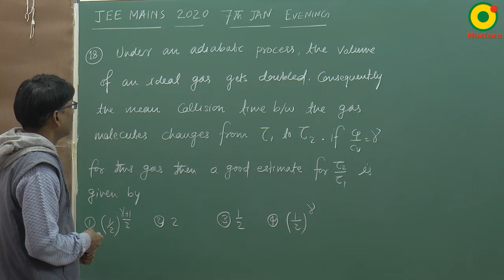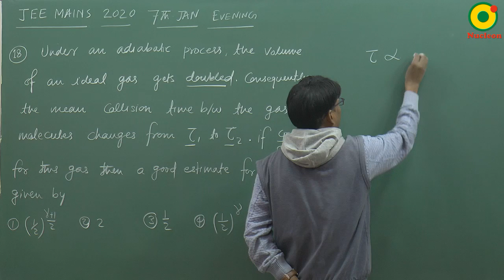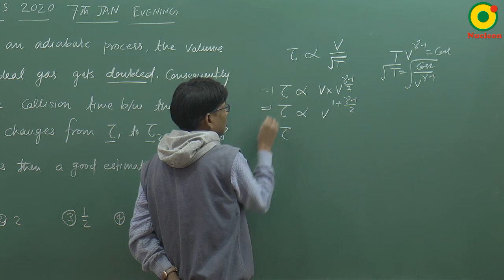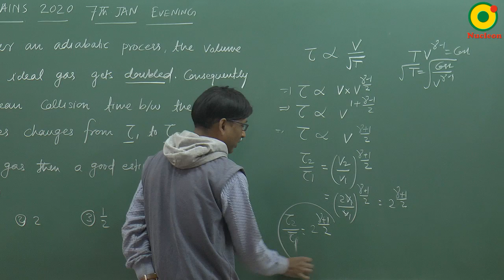JEE MAIN 2020 KTG and Thermodynamics - 05 (7 Jan S2) By SSI Sir B.Tech IIT Delhi